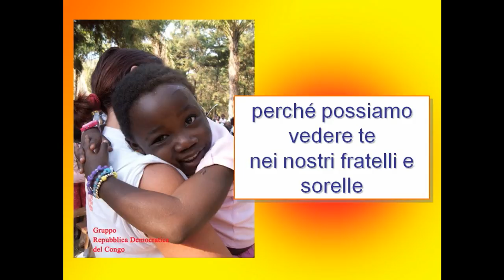AM Novembre 2011